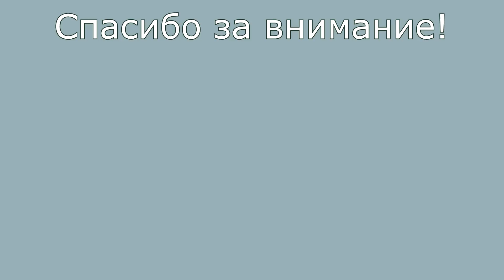Плиточный клей и затирка от Weber.Vetonit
В ролике показываю плиточный клей и затирку от компании weber.vetonit. Это стандартный клей weber.vetonit granit fix и затирка для швов weber.vetonit deco